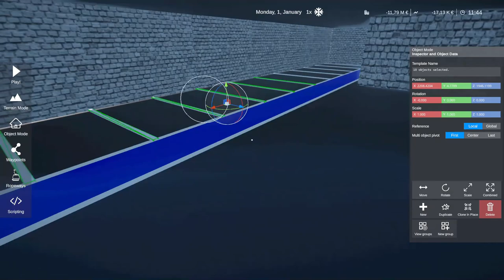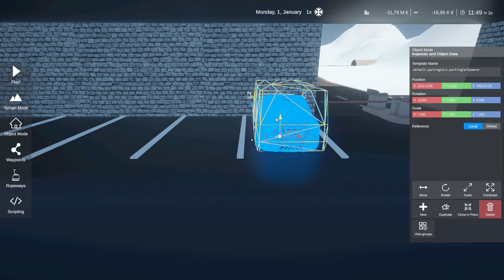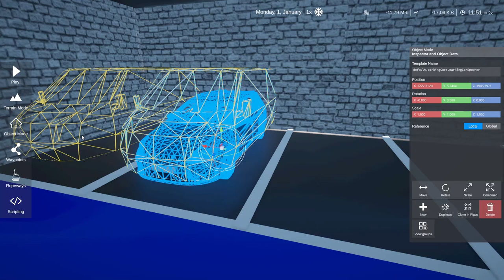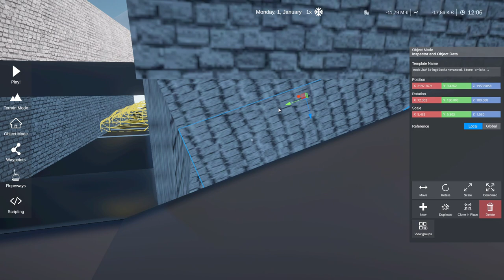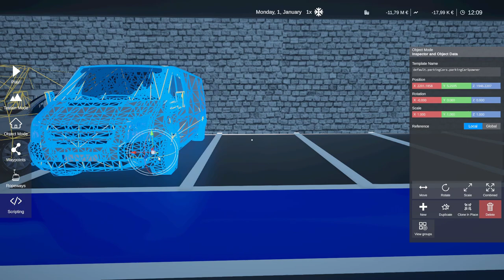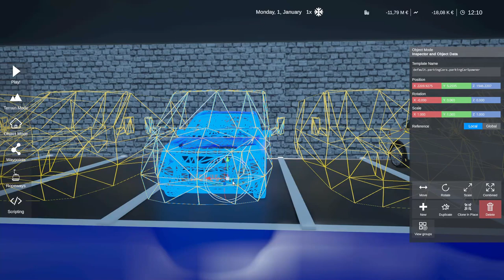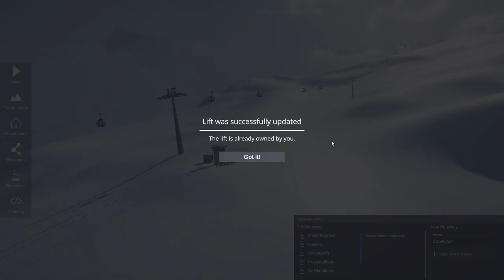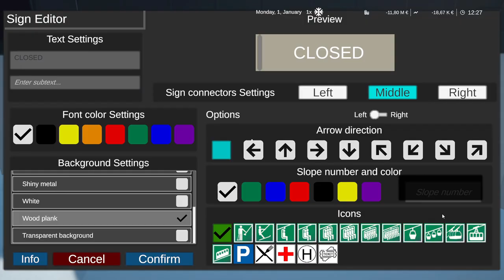Car Park Complete - Flaire Ski Resort - Winter Resort Simulator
This is the fourth episode of the ongoing Flaire Ski Resort series.